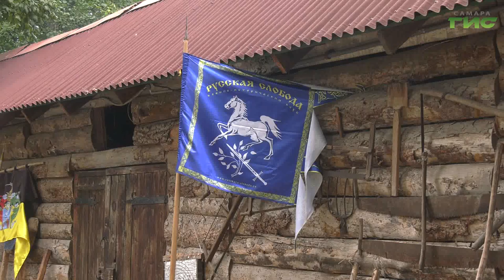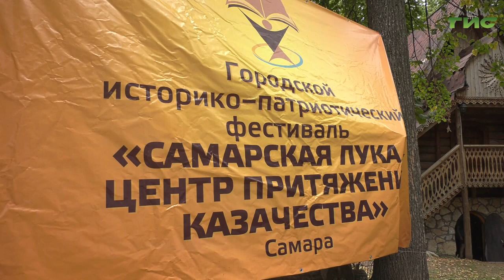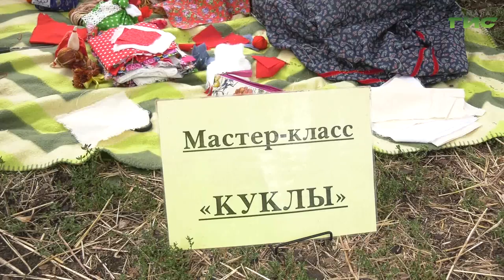"Самара многонациональная" от 21.10.2021 | Дайджест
Фестиваль казачьей культуры и ремесел в "Русской слободе". Мастер-классы, дегустации и детские забавы. Обряд посвящения в казаки. Смотрите программу "Самара многонациональная".